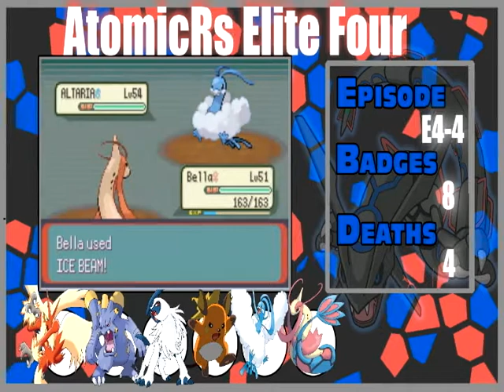Pokemon Emerald Nuzlocke - Elite Four Drake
Drake's team is full of surprises and our hero finds himself pushed to the edge.
NUZLOCKE RULES:

-If a Pokemon faints, it is dead and must be released.
-All caught Pokemon must be nicknamed.
-You can only catch the first encountered Pokemon on any route or area.
DUPES CLAUSE - If you have already caught the first encountered Pokemon, or some variant of its evolution, you may skip it and try again.
SHINY CLAUSE - At any point you encounter a shiny Pokemon, you may catch it.